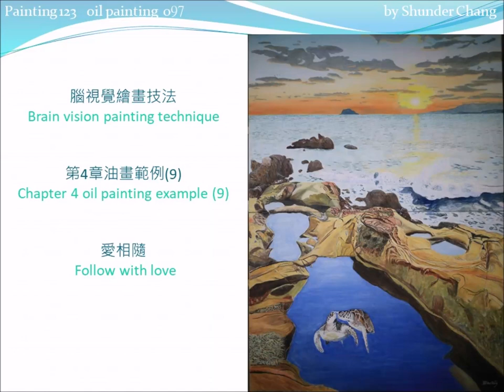Chapter 4 Oil Painting Example 9: Follow with love //第4章油畫範例9: 愛相隨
Translate to your language by Google translator
Painting note
Follow with love (Chapter 4 unit 2, Brain vision painting technique)
Coloring order：
Upper0,1.2,1.3,1.4,1.5,1.61.7,1.8,2.1,2.2+2.3,
     3.1,3.2+3.3+3.4,3.5,4
Lower0,1.1,1.7,1.8,1.9,2.1,2.2,2.3,3.1,3.5,3.6,3.7,4

0 tracing

1 coloring feature pattern
1.1 sea turtle C13,C1c+,C1c,C1c-,  /C13=C1c+C8b/
        C1b,C1a-,    / other colors mixed with brown /
        C8b+-,       / gray blue /
        C1a+-,C1a-,   / abdomen /
1.2 sky C8a+-,C8a-,   / blue sky /
         C5+-,C5,C5-   /sunlight /
1.3 sea C8a+-2
1.4 clouds C13-   /C13-=C8b+C5+C0/
1.5 sunriseC1-,C0
1.6 island and mountains C13,C13-
1.7 small rock C1c+,C1c+-   / diluted pigment /
1.8 big rock C1c+,C1c,C1c-,
              C1b+,C1b,C1b-,
              C1a+,C1a,C1a-,
      /coloring outline /
1.9 grass C4b-

2 coloring body color
2.1 sea C8b+,       / dark area, fan pen coloring /
          C0,C8b-2    / spray /
2.2 big rock, same as1.8
2.3 water surface C8b+-,C8b+-2

3 coloring surface color
3.1 sea C8b+,C0,          / waves /
          C1-,C1,C5-,C5      / sunrise reflection /
3.2 clouds C8b+-,C5-,
3.3 sky C8b+-,C5,C5-,C3
3.4 sunriseC1-,C0
3.5 big rock, same as 1.8
3.6 grass C4b-,C1c+
3.7 sea turtle C0,
              the rest same as 1.1
3.8 small rock, same as 1.7

4 coloring surface color
4.1 clouds C0,C13-       / adjust brightness /
4.2 small rock C0,C1c+    / enhance the brightest points /
4.3 big rock C0,C1c+,C1a- / enhance the brightest points /